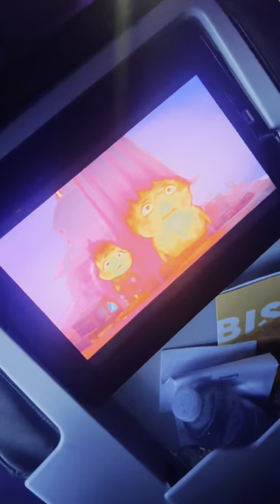Joana Cesar ✈️ Canada 🇨🇦